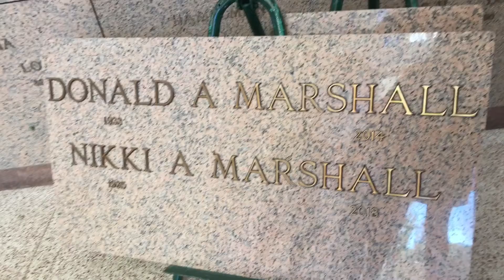Celebration of Life — Nikki Marshall 6/22/18